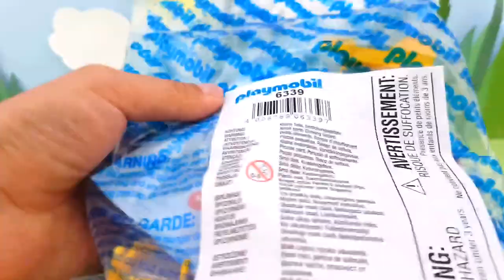Unpack Playmobil 6339 Construction Workers With Mixer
Set Playmobil 6339 Construction Workers With Mixer